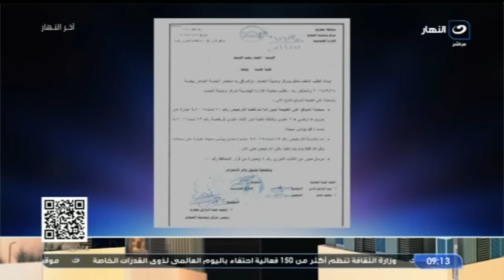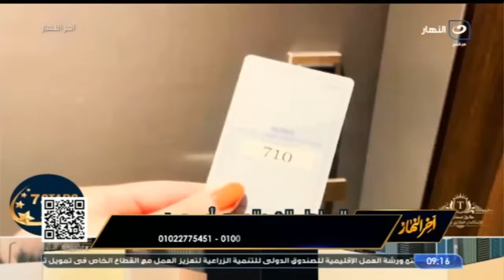آخر النهار | الثلاثاء 3 ديسمبر 2024 - صدمة بسبب ما حدث لشيرين عبدالوهاب ورد فعل قاسي من تامر أمين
آخر النهار | الثلاثاء 3 ديسمبر 2024 - الحلقة الكاملة
في حلقة اليوم من برنامج آخر النهار يناقش الاعلامي تامر امين قضايا :
صدمة بسبب ما حدث لشيرين عبدالوهاب ورد فعل قاسي من تامر أمين